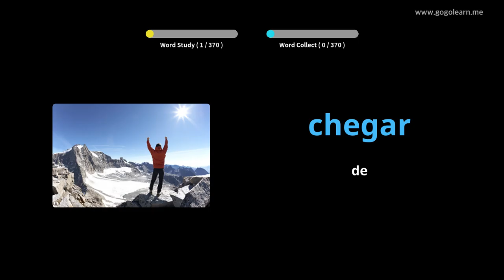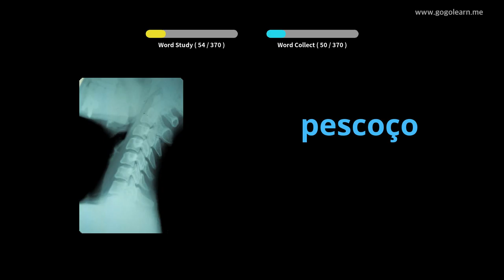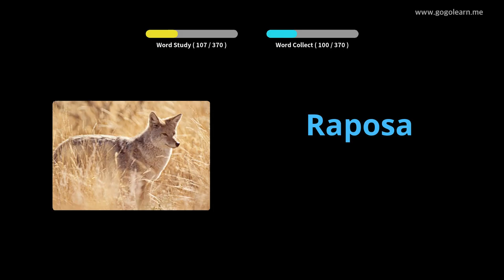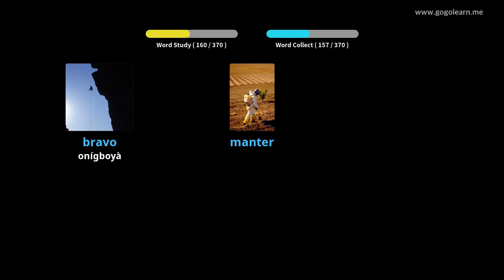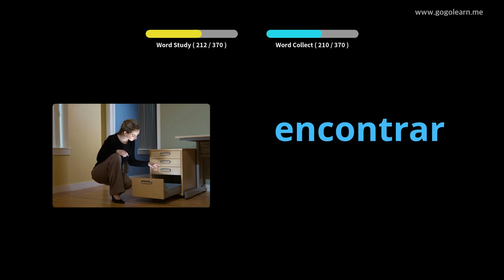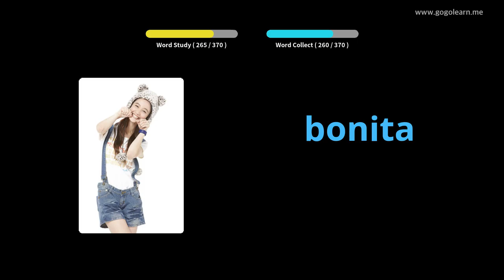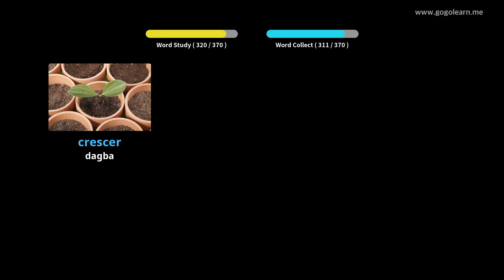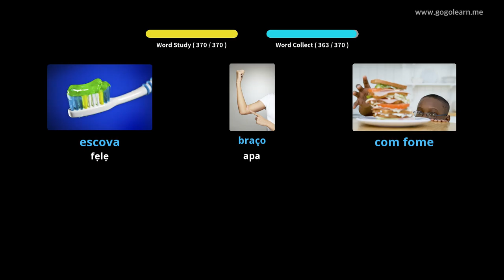Awọn ọmọ Ipilẹ Ilu Pọtugalii | Golearn